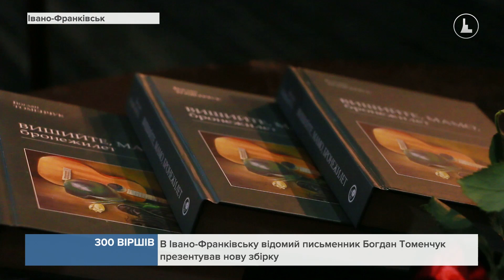Письменник Богдан Томенчук презентував нову збірку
"Вишийте, мамо, бронежилет". Однойменний вірш, який і дав назву книжці, автор написав ще у 2014 році.